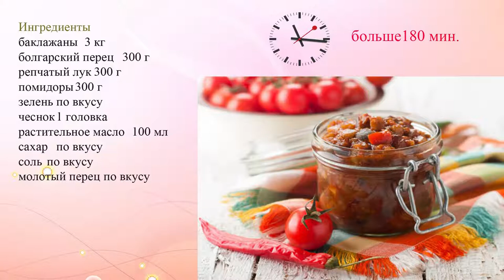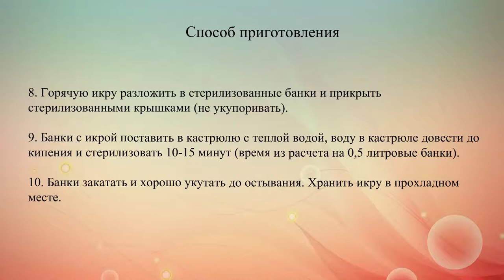Икра из баклажанов с болгарским перцем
Очень вкусная заготовка на зиму из баклажанов: икра с болгарским перцем, помидорами, чесноком и зеленью.